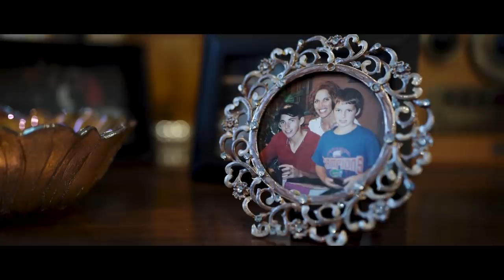TWO-TRACK MIND featuring Ross Chastain | Episode 1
In "Two-Track-Mind," a new docuseries produced in partnership with Nutrien Ag Solutions, we follow Ross Chastain as he chases down his dream of racing glory while finding inspiration and a home away from home on farms across America.

In Episode 1, Ross says goodbye to his family's watermelon farm to head to Daytona Beach to run in the Daytona 500.

Play every weekend!